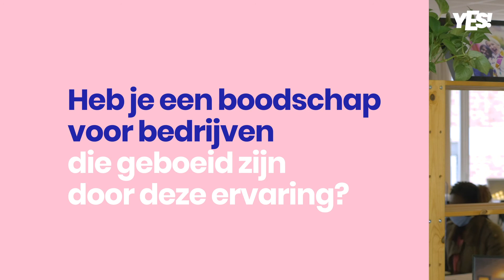Manuel Magnette: Ervaring aanspreken om werknemers te motiveren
Zijn je medewerkers op zoek naar een nieuwe uitdaging? Gun ze dan wat tijd om werkzoekende jongeren te coachen! De kans is groot dat ze zelf kennis en ervaring opdoen en aan het einde van het project sterker gemotiveerd zijn!

Ontdek andere inspirerende ervaringen en getuigenissen over rekruteren in Brussel op actiris.brussels